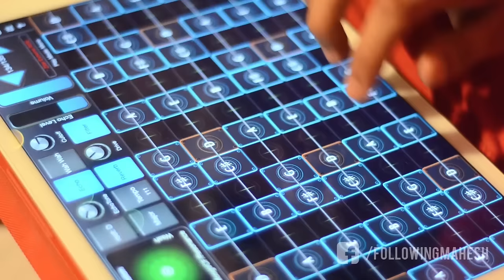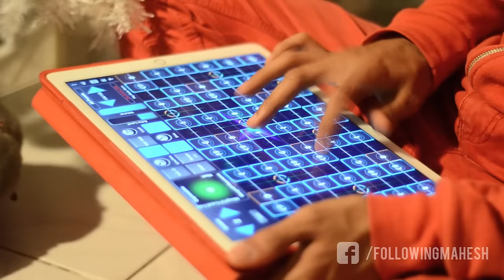Jingle Bells - Indian Classical Version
This is exactly what Santa Claus hears when he delivers presents to India.

Special Thanks to Sairaj Raghavan for helping out with the Christmas Decorations and putting the wine bottles under the tree.